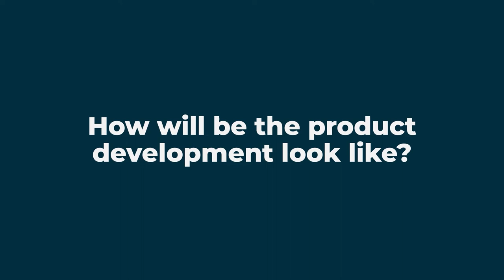Was macht DataCore SANsmyphony so besonders? VP, Software Engineering Robert Bassett im Interview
Robert Basset spricht darüber, warum SANsymphony auch nach all den Jahren noch immer eine top aktuelle Lösung für eure Speicherumgebung ist.